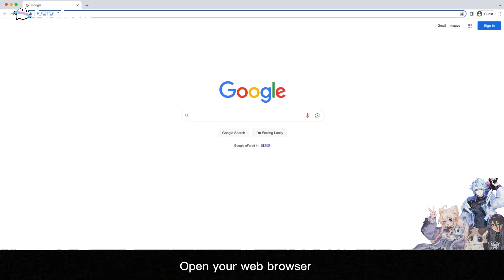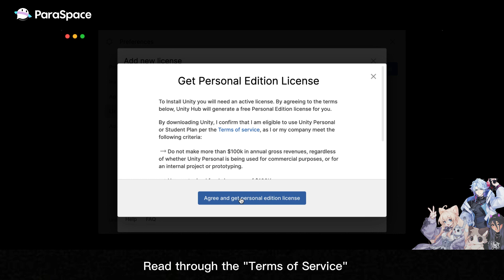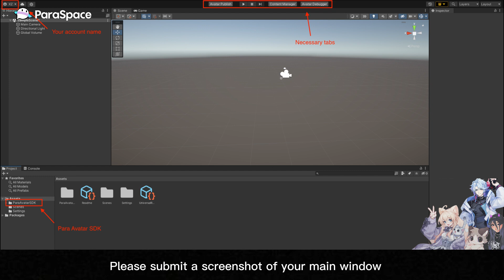Day 1: Download Unity Hub, Unity, and Para Avatar SDK (Mac) - Avatar Boot Camp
💻Watch this video to learn how to download Unity Hub, Unity, and Para Avatar SDK!